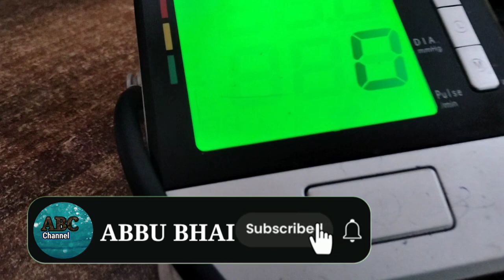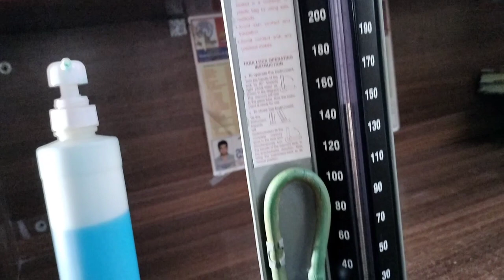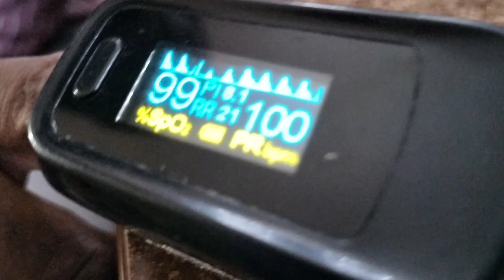Vital Sign of Body T.P.R body Temperature | BP Check | Heart or Pulse rate | Respiration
BP kaise check kare

bp high kaise pata kare

High blood pressure ka kaise pata chalta hai

low bp treatment at home

low bp symptoms

low bp

low bp signs and symptoms in hindi

low bp treatment at home in tamil
ANM course
gnm course

low bp me kya khana chahiye in hindi

low bp symptoms in telugu

low bp symptoms in tamil

low bp ke lakshan

high grade fever treatment

vital signs

vital signs procedure in nursing

vital signs bsc nursing 1st year

vital signs in hindi

vital signs animation

vital signs assignment in nursing

vital signs procedure

vital signs nursing students

vital signs procedure in nursing in hindi
high grade fever

high grade fever in babies

high grade fever management

causes of high grade fever

bp taking retdem

blood pressure relaxation techniques,

bp recording procedure, rsvp technique for reading,

 bp taking techniques,

 video blood pressure,

taking bp with sphygmomanometer,

taking bp without stethoscope,

wbp strategy, wbp process,

bp method

bp machine physiology practical,

low bp kaise hota hai, low bp kaise hoti hai,

 low bp kaise normal karen, low bp kaise

 maintain karen, b.p kaise napte h,

bp kaise kam kare

bp technique,

proper bp technique,

lower bp breathing techniques, bp lowering techniques,

breathing techniques for high bp,

bp control techniques,

bp auscultatory method,

abp tutorial,

abp team,

blood pressure breathing techniques,

bp blade procedure,

taking bp baseball,

bf taking care of jennie,

bp checking procedure,

bp checking procedure malayalam,

bp checking procedure in telugu,

bp checking procedure in tamil,

bp checking procedure in kannada,

Complete vital procedure